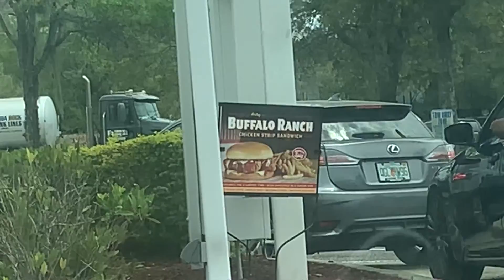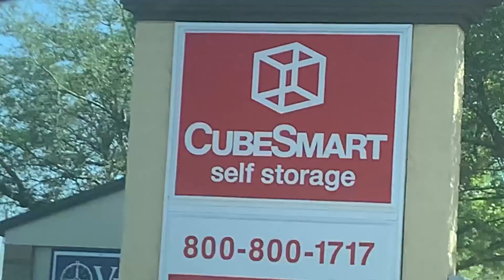SPIRAL VLOG NO. 2